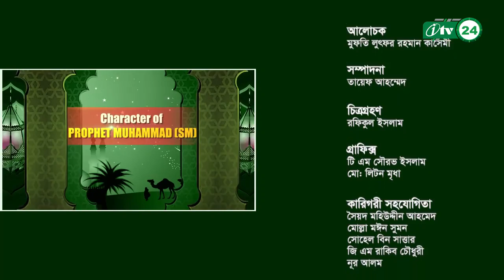রাসুল (সা.)-এর তরবারি | Character Of Prophet Mohammad SM | By Mufti Luthfur Rahman | Ep 10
সুপ্রিয় দ্বীনি ভাই ও বোনেরা আপনারা দেখছেন AdDeen Tv  কর্তৃক আয়োজিত  নিয়মিত ইসলামিক অনুষ্ঠান , মহানবী (সাঃ) এর জীবন ও চরিত্র নিয়ে আলোচনা  Character Of Prophet Mohammad SM.

আজকের আলোচনার বিষয় রাসুল (সা.)-এর ব্যবহৃত তরবারি I EP 10

Character Of Prophet Mohammad SM By Mufty Luthfur Rahman Quasimy